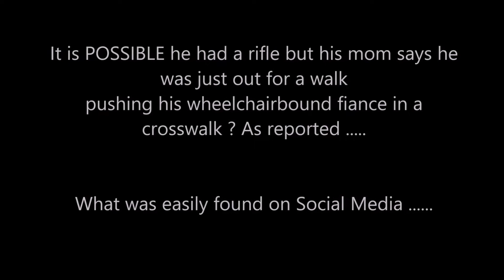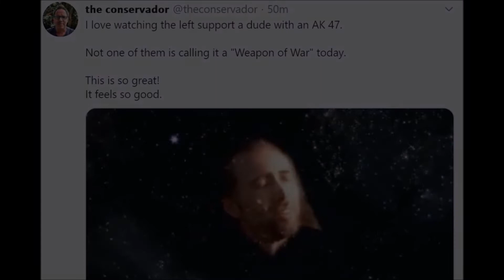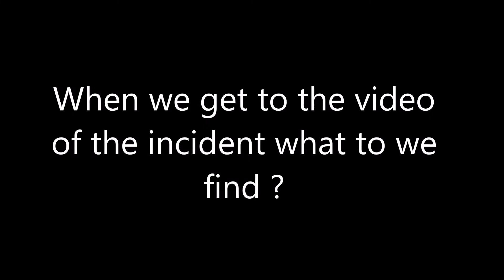Media spins Austin BLM shooter as peaceful demonstrator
The intentionally misreported story from the BLM 'protest' in Austin highlights many of the things wrong with MSM reporting and the left wing bubble.

Protester Killed by Driver at BLM March in Texas